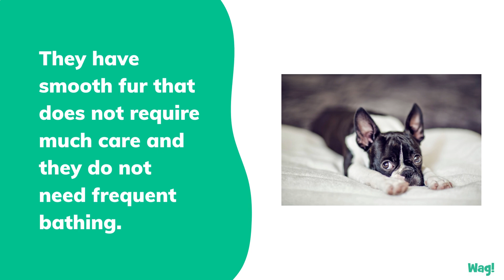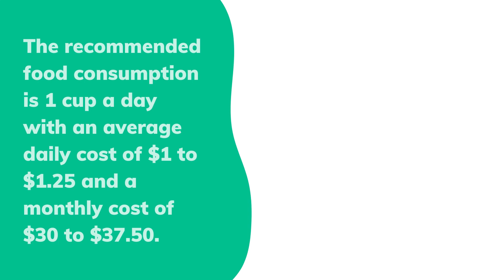Boston Terrier | Wag!